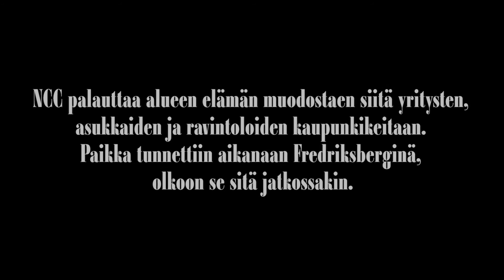NCC - Fredriksberg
Fredriksberg rakennetaan historiaa kunnioittaen ja alueen kaupunkikuvaa vaalien. Punatiiliset yli sata vuotta vanhat rakennukset saavat seurakseen uutta toimistotilaa, kauppoja, asuntoja, ravintoloita ja kulttuuria. Alueelle muodostuu yli 2000 uutta työpistettä toimistoihin ja kauppoihin ja se tarjoaa kotisoitteen yli 150 asukkaalle.